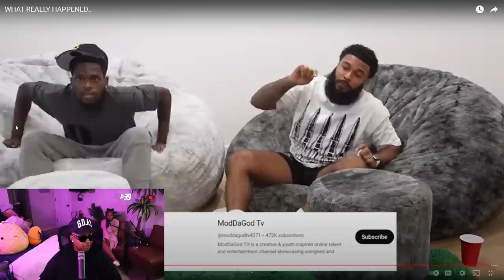Clarence and Moddagod FINALLY speak to each other after ONE whole year and it was PETTY🤣